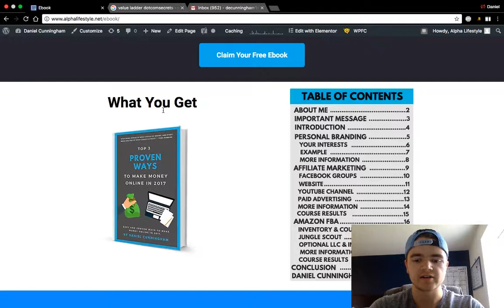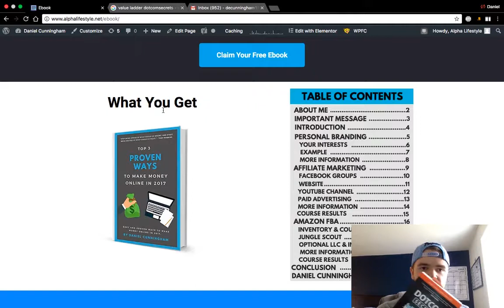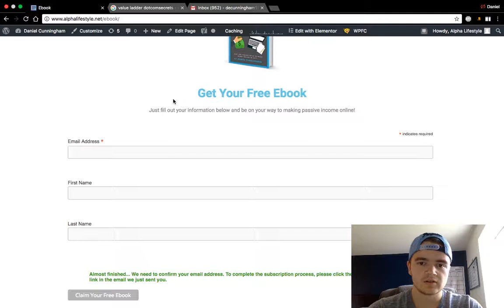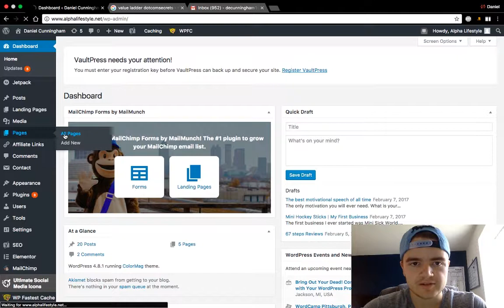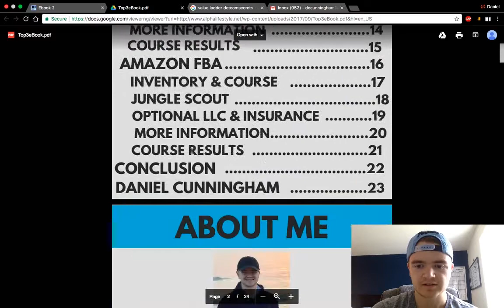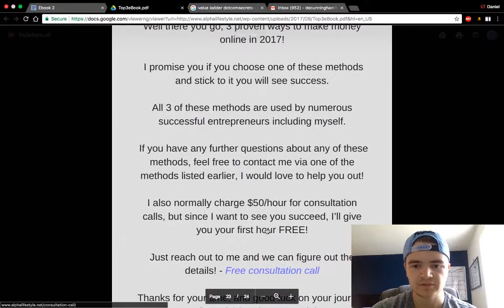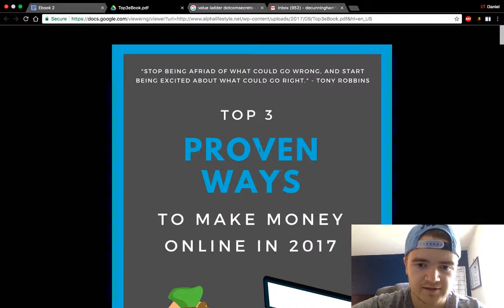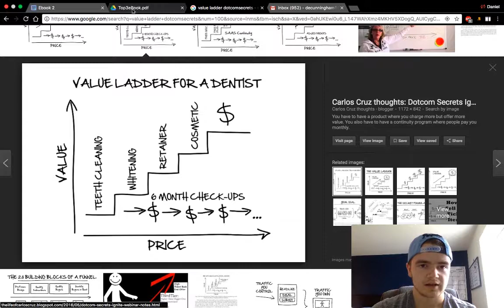Free Ebook | How to Grow Your Email List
I decided to create a free ebook to start off my value ladder and gain email subscribers. Growing your email list is a crucial part to success in online business, so I suggest you start collecting emails if you haven't already! If you would like to get my free ebook the link is below!!

My Friend Alexa